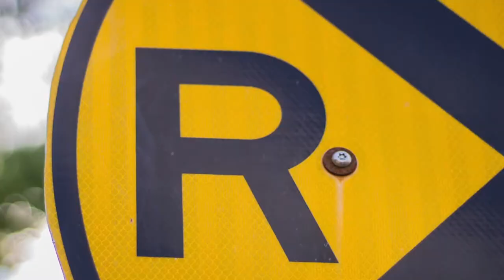L'INTERCOM JAUNE - Politique et capitalisme (Épisode 22)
Épisode 22

Dans cet épisode, nous avons encore une grosse discussion! On parle de la gauche et de la droite en politique. Ben-oui, on le sait, nous sommes des jeunes curieux et au courant!

Chronologie:
00:00 - Intro
04:25 - On en parle assez chez les jeunes?
14:30 - Le droit de vote
21:10 - La jeunesse en politique
30:20 - Le capitalisme et la communauté
44:30 - Le rêve
47:50 - Les partis politiques
01:04:45 - Conclusion

Bonne écoute!